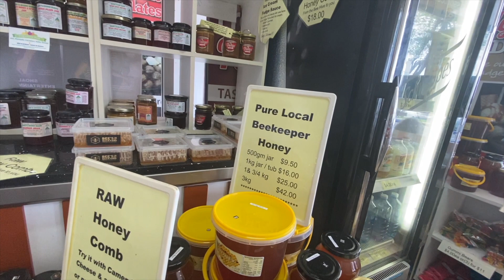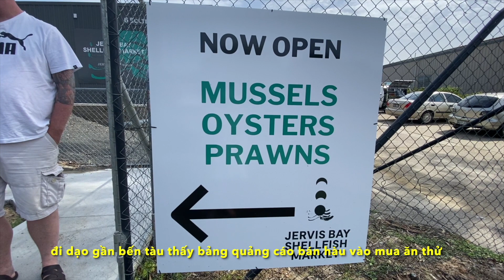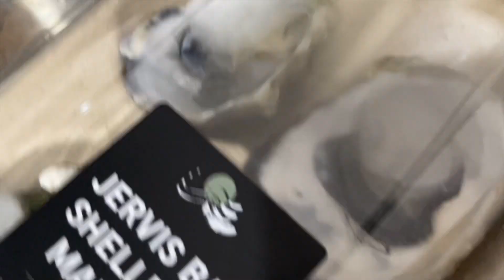BÒ WAGYU NƯỚNG TRÊN ĐÁ NHAM THẠCH VÀ DẠO BIỂN CHIỀU | DU LỊCH ÚC | LẤY CHỒNG TÂY | CUỘC SỐNG ÚC